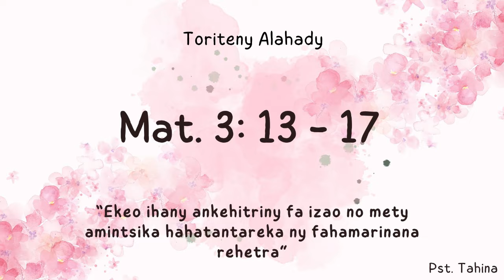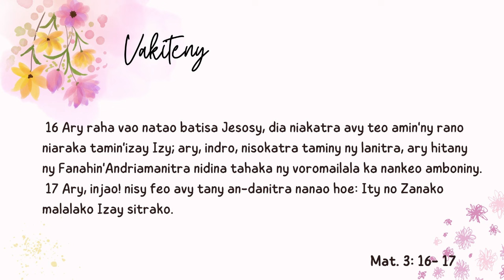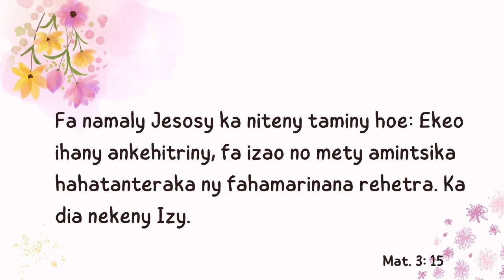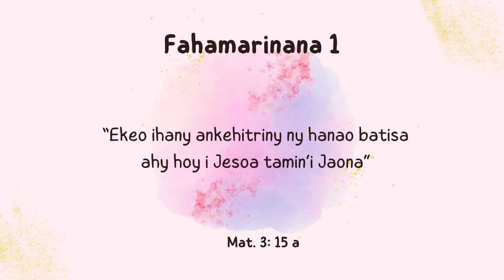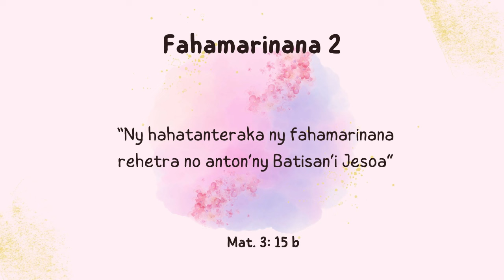Marka 16: 15 - Toriteny Alahady (Mat. 3: 13 - 17)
Vakiteny : Mat 3: 13 - 17

13 Ary tamin'izay Jesosy dia avy tany Galilia ka tonga teo amoron'i Jordana, dia nanatona an'i Jaona Izy mba hataony batisa.

14 Fa Jaona nandà Azy ka nanao hoe: Izaho no tokony hataonao batisa, ka Hianao indray va no mankaty amiko?

15 Fa namaly Jesosy ka niteny taminy hoe: Ekeo ihany ankehitriny, fa izao no mety amintsika hahatanteraka ny fahamarinana rehetra. Ka dia nekeny Izy.

16 Ary raha vao natao batisa Jesosy, dia niakatra avy teo amin'ny rano niaraka tamin'izay Izy; ary, indro, nisokatra taminy ny lanitra, ary hitany ny Fanahin'Andriamanitra nidina tahaka ny voromailala ka nankeo amboniny.

17 Ary, injao! nisy feo avy tany an-danitra nanao hoe: Ity no Zanako malalako Izay sitrako.